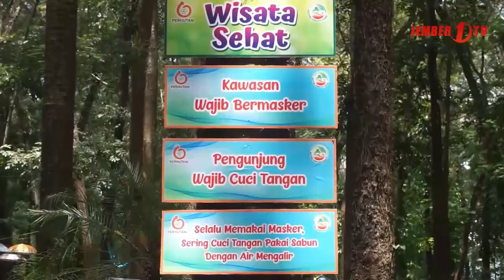Berwisata di Hutan